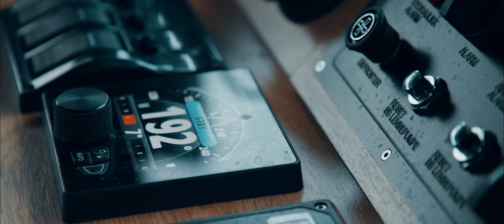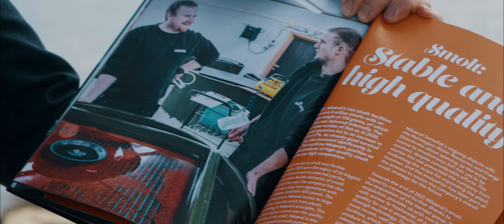Investing in Norway’s fish farming to provide sustainable food for a growing population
Måsøval is a fish producer that has sites in 10 rural communities along the coast of Norway, including Frøya. Asle Rønning, Chief Executive Officer at Måsøval says that the company is celebrating a major landmark: “Måsøval is celebrating its 50th anniversary next year, with its third generation owning and running the company. We are very grateful for the communities that are hosting our industry, so we are trying to give something back.”

Måsøval has a long history of giving back to their host communities. By cooperating with local schools and organisations, they wish to aid future generations in becoming familiar with the aquaculture industry and its importance to their community. All with a hope of creating engaged communities that one day can use their knowledge to further the industry in a sustainable way.